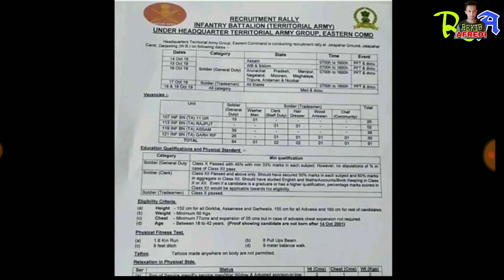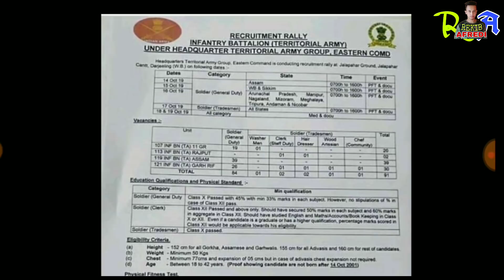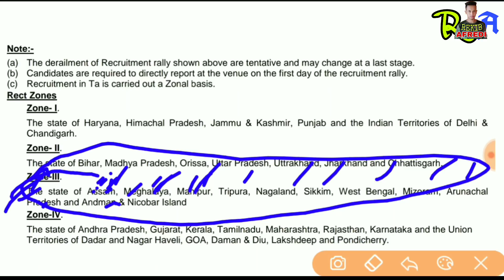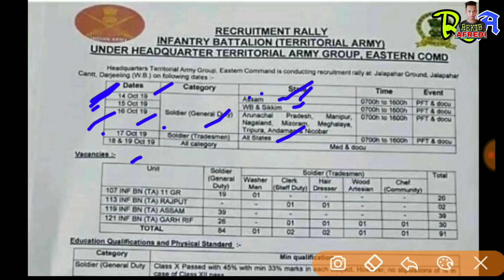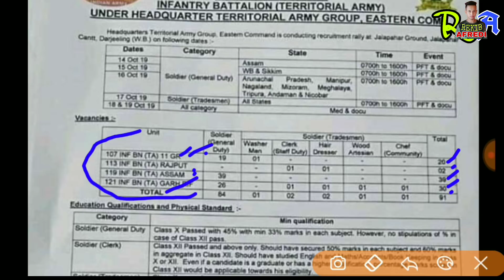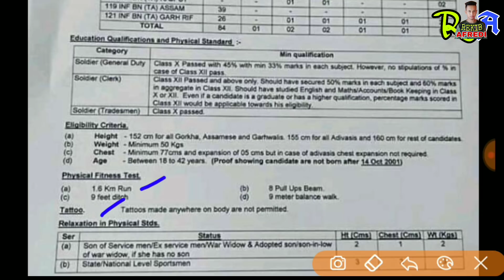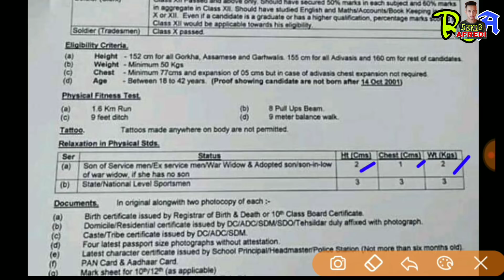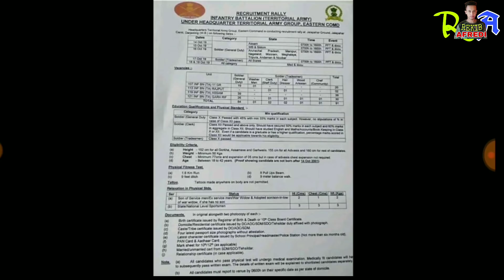(TA) Territorial Army open rally 2019-2020 3rd Zone Ta Army Open Rally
REKIB AFREDI